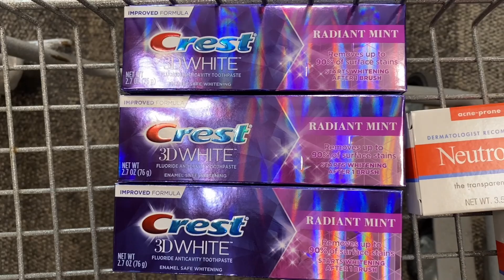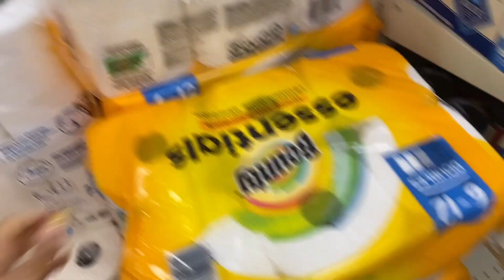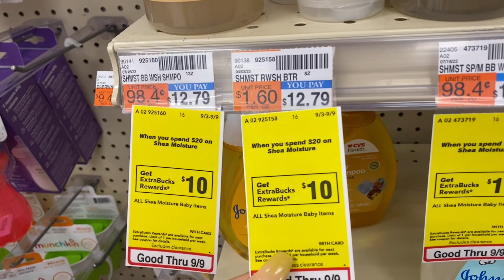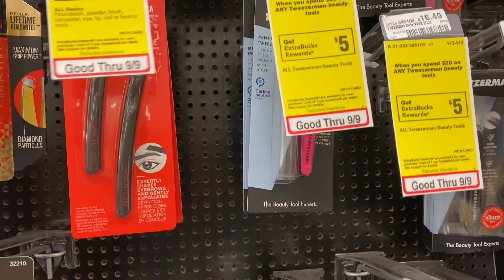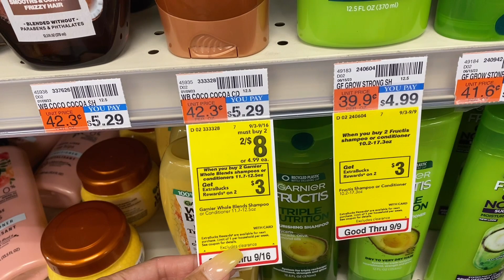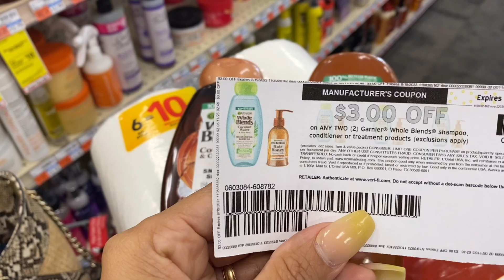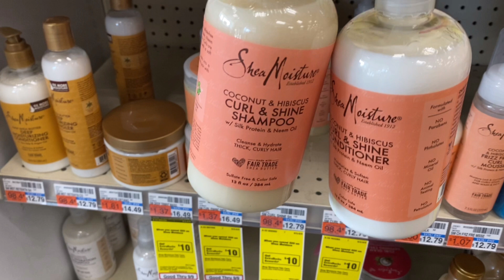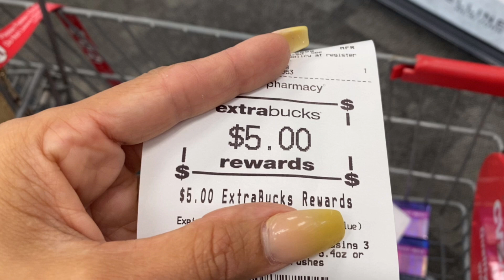VAMOS POR TODOS ESTOS PRODUCTOS POR MENOS DE $10 ! CVS